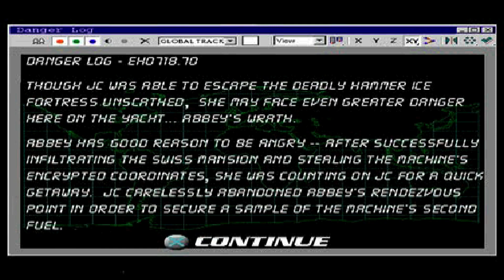[PS1] Danger Girl #7 - Museum mayhem